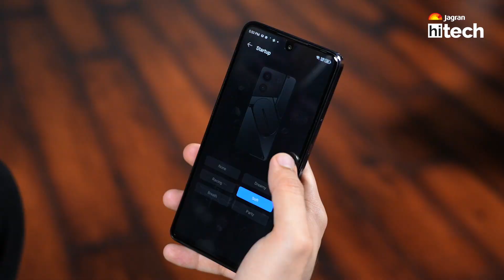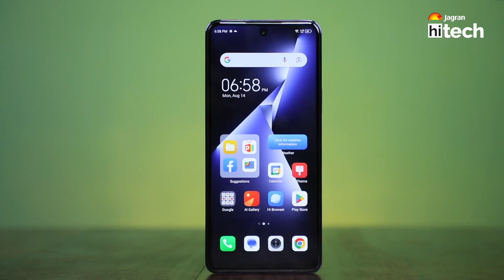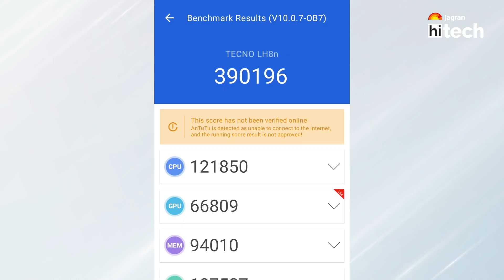Tecno Pova 5 Pro Unboxing & First Impressions | Most Stylish 5G Phone?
In this video of the Tecno Pova 5 Pro, we bring to you a detailed first impressions of the Tecno Pova 5 Pro 5G which comes with an arc interface at the back. What do you think about the same?